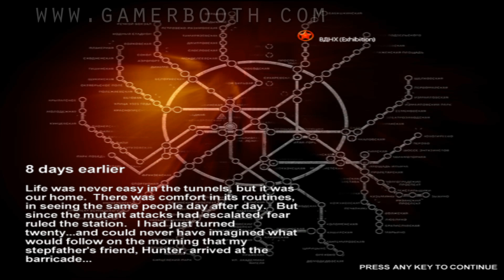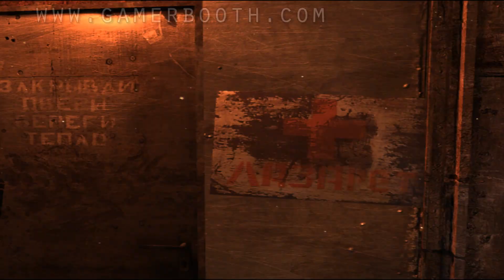Let's Play Metro 2033 - Part. 2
Welcome to my lets play of Metro 2033, a Russian Survival Horror game set in a Post-Apocalyptic Moscow were most of mankind has been forced underground to live in the subway tunnels below due to a nuclear winter. All is not well however, as the tunnels are infested with mutants and human kind fights a desperate bid for survival.

In this part, Stalin tries to figure out where he is and whats going on.

Make Sure to sign up with our Fourms for contest, podcasts, let's plays, blogs, and more!